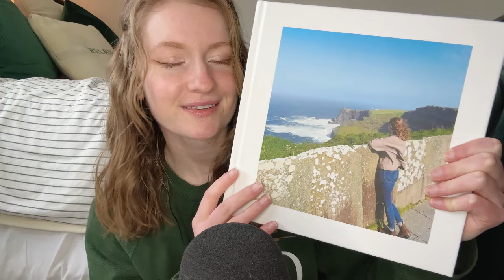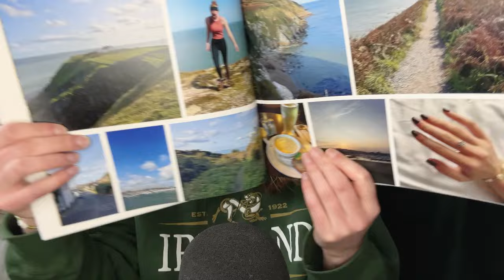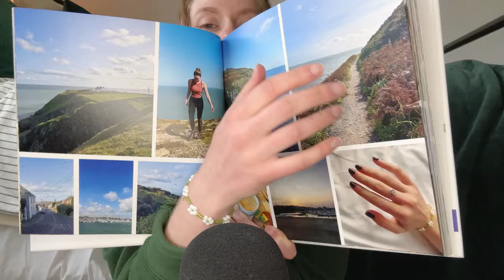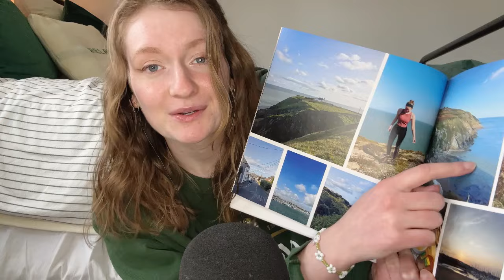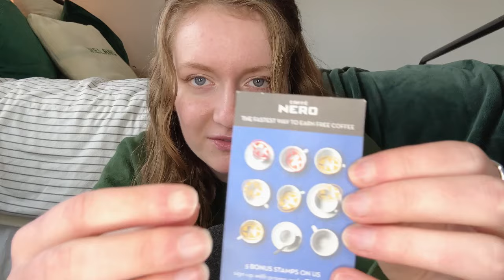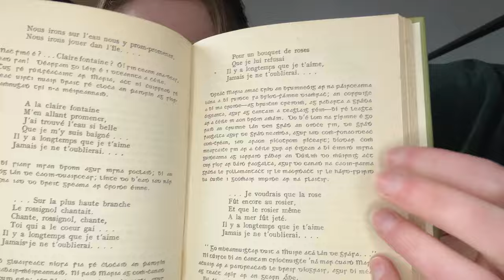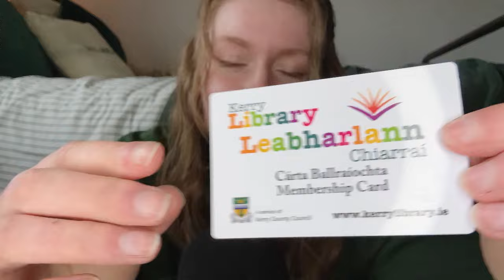ASMR | Irish Lass Tells You About Her Travels🇮🇪 (Irish Accent, clicky whispers)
Hello everyone!

Tonight I have a super special video for you—we’re going to be chatting about my Ireland trip! Triggers include : souvenir tapping, whisper rambling, and Irish accent whispers :)

x